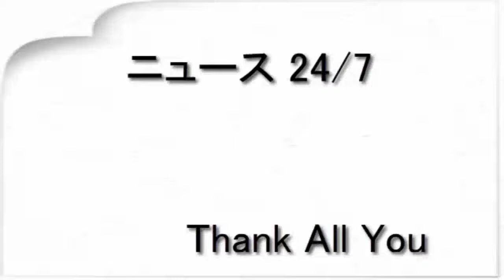Crossfaith、明日発売ニューシングルより表題曲「Wipeout」MV公開（音楽ナタリー）